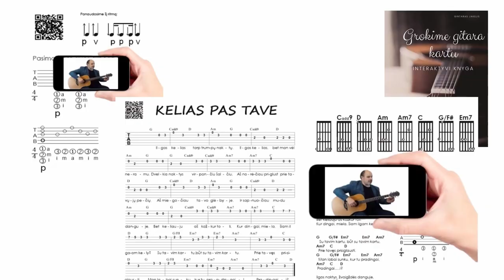Patruliai - Upė mėnulyje - RITMAS - AKORDAI 🎸 Mokomės groti gitara!